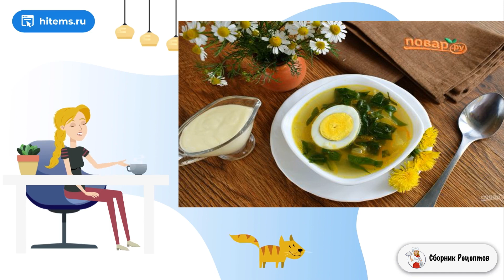Щи из одуванчиков. Рецепты быстрого приготовления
Щи из одуванчиков — поистине весенний суп с первой зеленью. Листья одуванчика богаты витаминами, обладают лечебными свойствами, улучшают аппетит, пищеварение и обмен веществ. Готовьте с удовольствием!    Весной, когда организм ослаблен из-за нехватки витаминов, самое время использовать первую зелень для салатов, горячего и разных супов. Для супа из одуванчиков берите молодые свежие листья. Чтобы избавиться от лишней горечи, залейте их на 10 минут соленой холодной водой. Ниже подробный рецепт, как приготовить щи из одуванчиков. Приятных вам хлопот на кухне!

Ингредиенты:
Бульон мясной — 2,5 Литра,
Листы одуванчика — 1 Пучок,
Щавель — 1 Пучок,
Яйцо — 3 Штуки (сваренное вкрутую),
Перец душистый — 4 Штуки (горошек),
Листлавровый — 1 Штука,
Сок лимонный — 1 Ст. ложка,